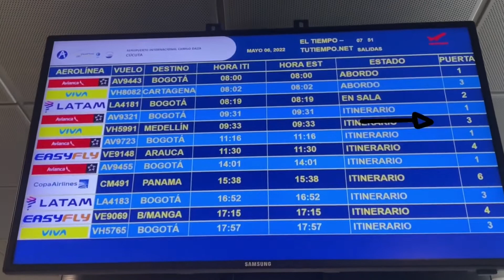Consejos para viajar en avión 2022 - 2023/ vuelos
Recuerda que este video, solo es para vuelos nacionales, si quieres un video de vuelos Internacionales, déjame saber, en un comentario

Siempre sigue las indicaciones